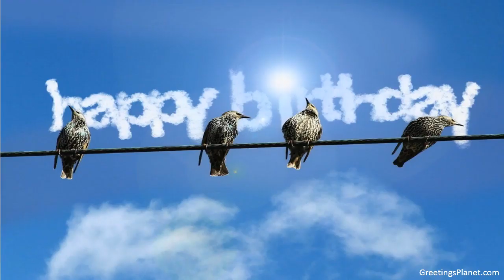Happy Birthday to Hirendra